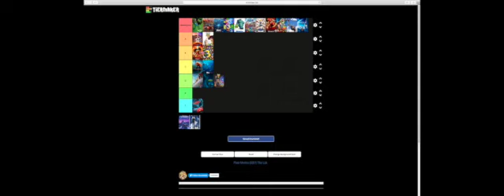I RANK PIXAR MOVIES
Cartoon Lover 9000 ranks his favorite Pixar fims